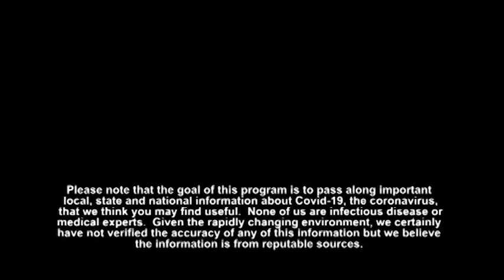Frank and Mary in Westborough: COVID-19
Phil Kittridge of the Westborough Food Pantry discusses how the Food Pantry is meeting the needs of people and families in Westborough who are food insecure; and Mary Taber of the Assabet Valley Pastoral Counseling Center talks about telehealth resources available during this time.